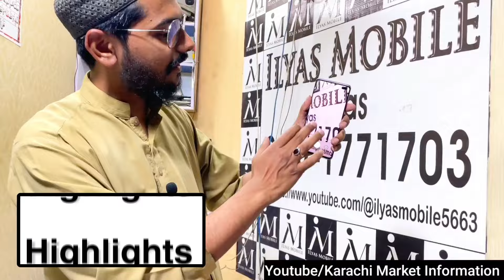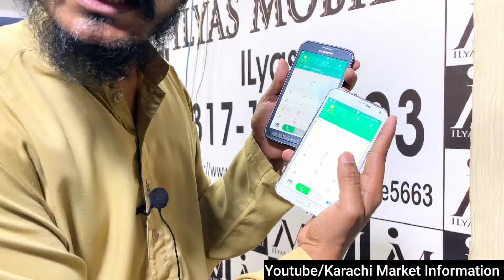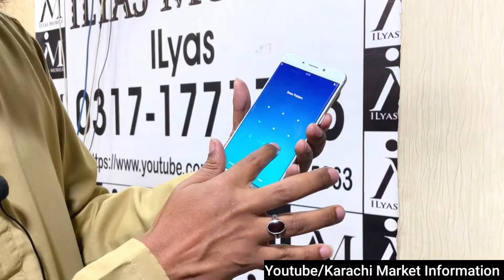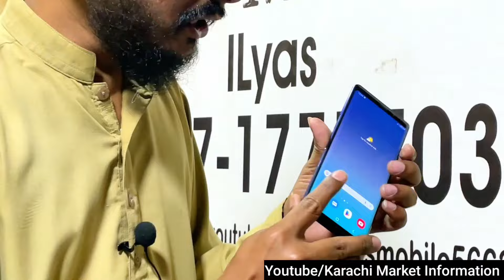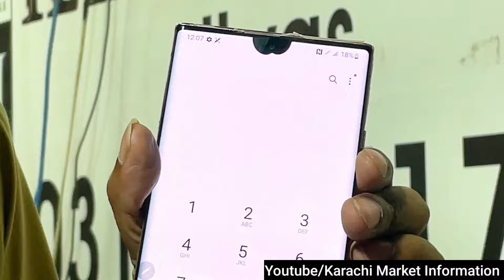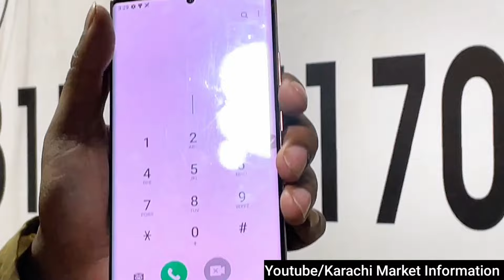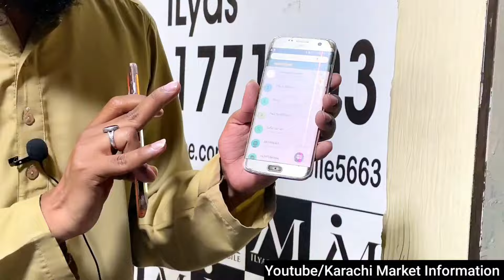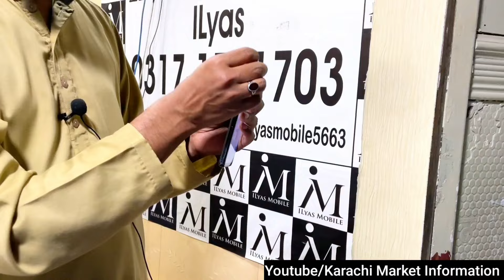Huge 40% TO 50% Discount On All Samsung Mobile Phones S21+s21 S21ultra S20 S20+S20ultra S105g Note10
Location : Central Mobile Mall Paposh Nazimabad no 5 Karachi
Shop : 83
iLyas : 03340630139